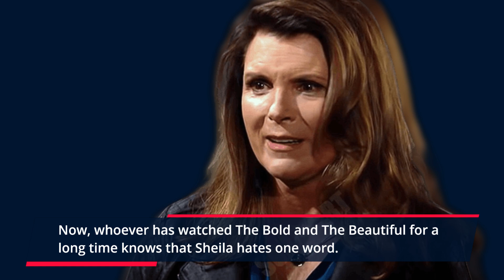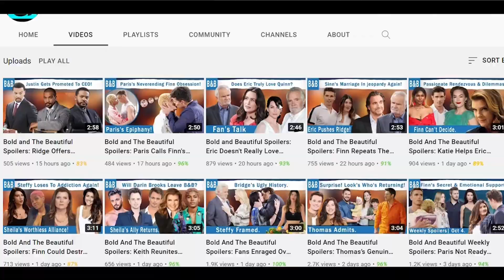The Bold and The Beautiful Spoilers: Finn Calls Sheila Crazy- Lives To Face Bio Mom's Wrath.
John Finnegan almost died twice in the soap series, both due to her birth mother. First when Sheila Carter shot Finn and left him there to die and the second time when just last week Finn fainted and Sheila has to manage to get Finn back to life one way or the other. She panicked hard, but at the end of the day, managed to bring Finn back to life only for Finn to get super mad at the woman. I mean is it even his fault?

HEADING:
The Bold and The Beautiful Spoilers: Sheila Goes Ballistic On Finn- Son Uses THAT Word.-0:03

SUB HEADING:
Sheila Loses It.-1:01